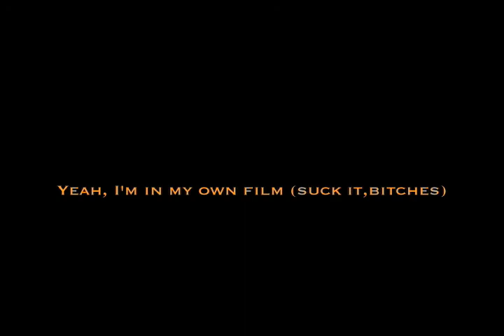Recreation: Pulp Fiction Royale with Cheese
My recreation of the "Royale with Cheese" scene.
Made for film class. Enjoy.